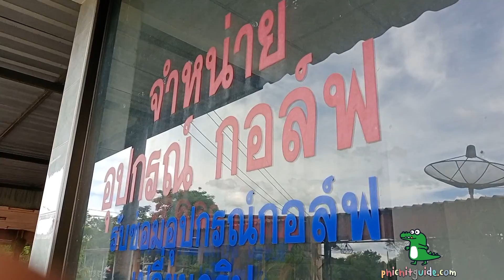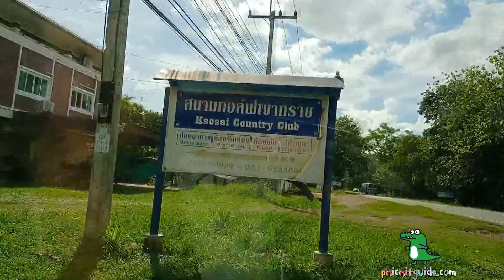ออกกำลังกาย ผ่อนคลายในแบบคุณ สนามกอล์ฟเขาทราย